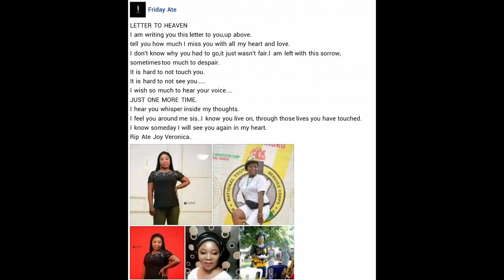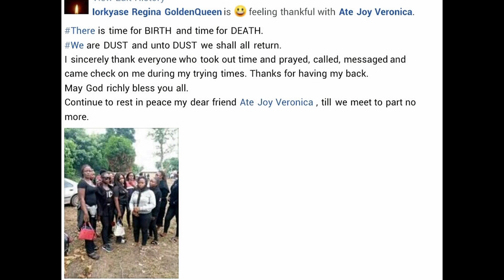A NIGERIAN WOMAN HAS DIED FOUR DAYS AFTER HER WEDDING